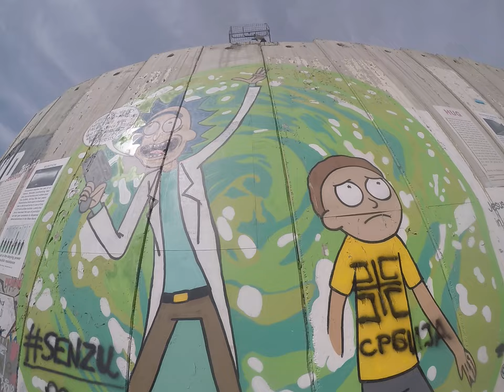【Palestinian Territories,the west bank of the Jordan river20180301】